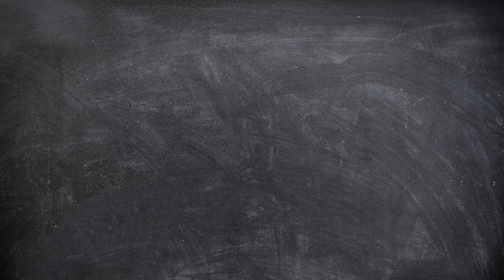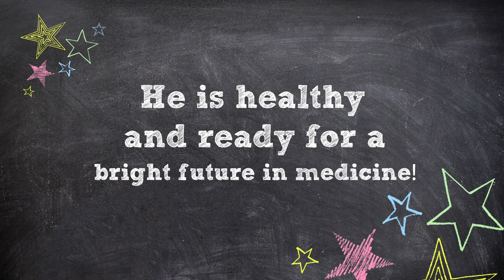Countless Childhood Dreams Saved: Ethen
“I have diabetes,” says 8-year-old Ethen. “I have to check my glucose monitor every hour.” Ethen was diagnosed with Type 1 Diabetes when he was 4 and has learned to live a new way of life. But thanks to the endocrine team he is thriving and wants to be a surgeon when he grows up. umm.edu/dreams; Children’s Hospital,